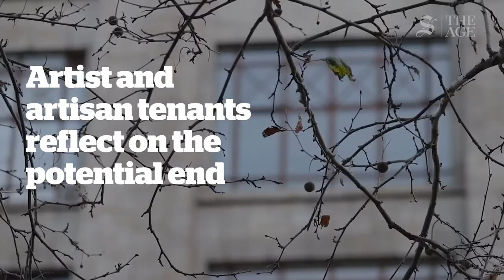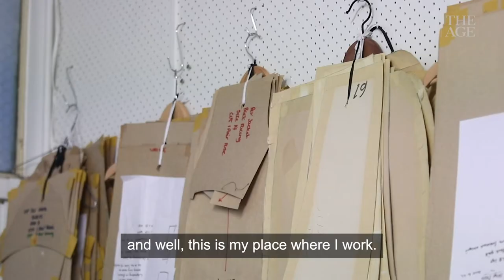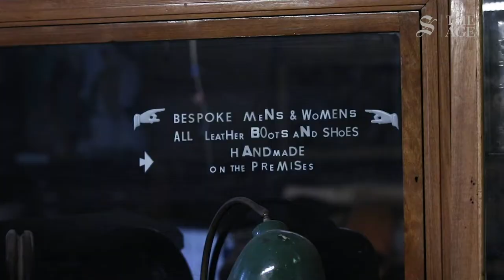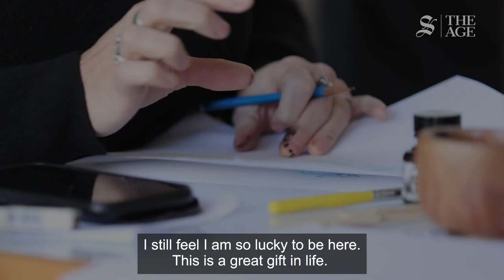Life inside the Nicholas building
A Melbourne landmark filled with artists, artisans and makers is set to be sold and tenants reflect on the importance of the building in their lives.